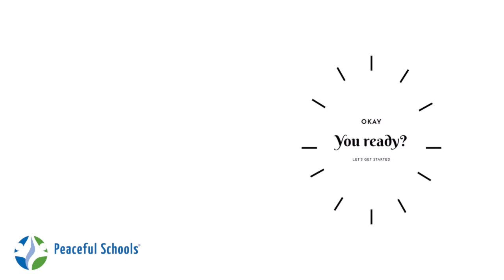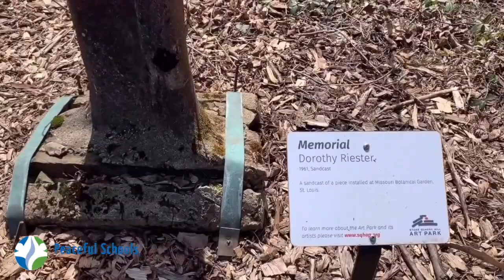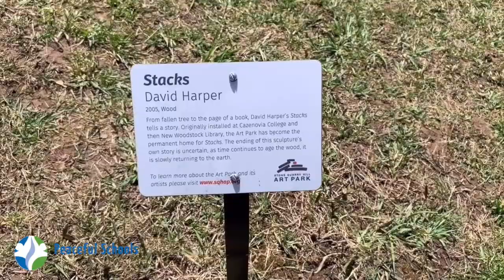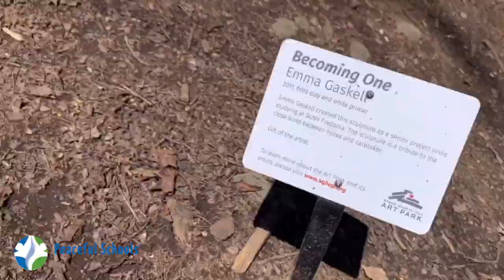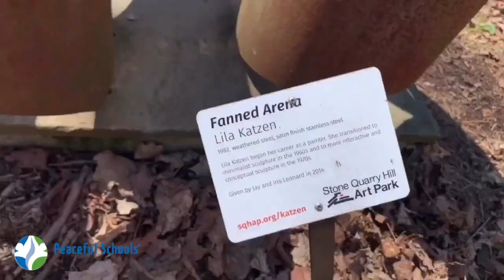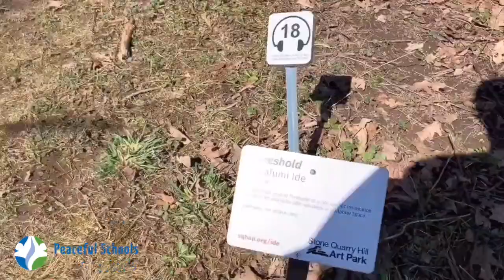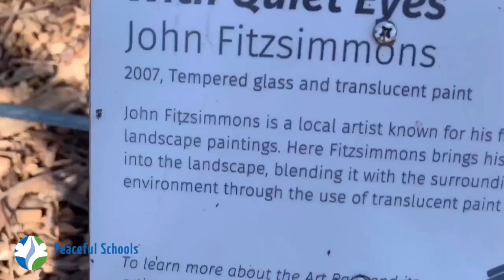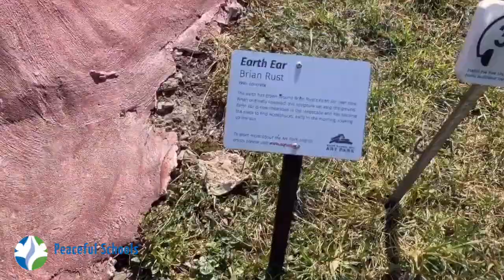Virtual Field Trip with Mr. Delpha!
Travel with Mr. Delpha as he goes to Stone Quarry Hill Art Park @ 3883 Stone Quarry Rd Cazenovia NY 13035.  We would like to give a shout out Caitlin Chamberlain for editing this video!